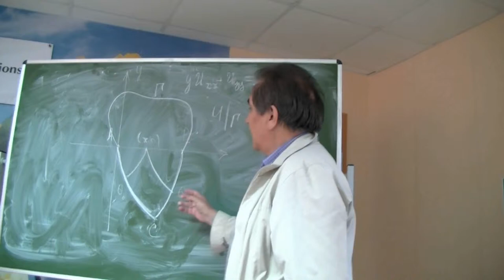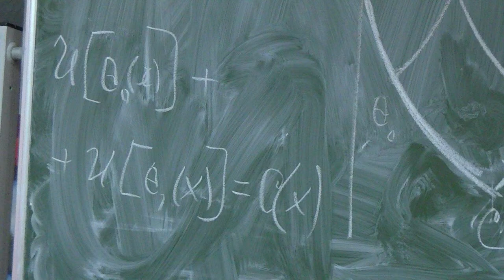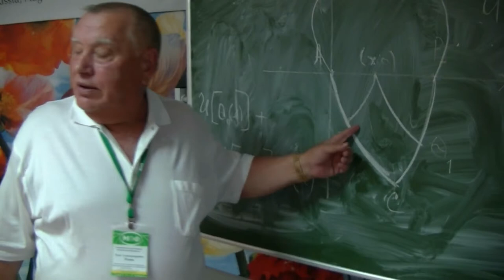223. Repin O.A., Kumykova S.K. Discussion (28/53)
Репин О.А., Кумыкова С.К. Дискуссия.